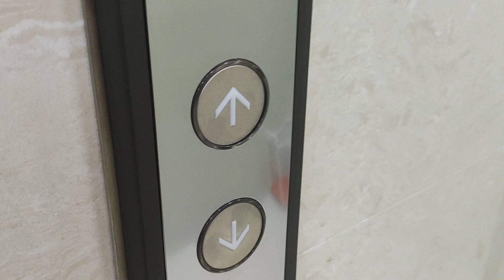(Take 2) Elevator at the building: Hong kong central fung house (Mitsubishi)